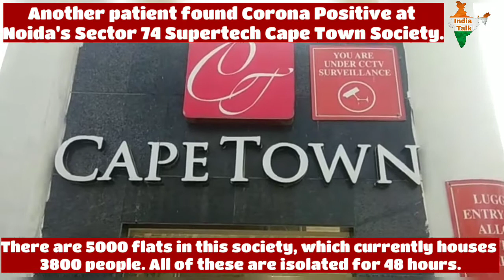नोएडा: सेक्टर 74 सुपरटेक केपटाउन में कोरोना पौजेटिव आने से 23 मार्च तक सोसायटी को करा गया सील ।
नोएडा के सेक्टर 74 में स्थित सुपर टेक कैपटाउन सोसाइटी में एक कोरोना मरीज के टेस्ट के दौरान रिज़ल्ट पॉजिटिव पाए जाने के बाद नोएडा की इस सोसाइटी को पूरी तरह सील कर दिया गया है। जिला प्रशासन स्वास्थ्य विभाग और पुलिस मौके पर पहुंच गई है और इस सोसाइटी को सैनिटाइजिंग करने का काम किया जा रहा है।  इस सोसाइटी 5000 फ्लैट हैं जिनमें इस समय 3800 लोग रह रहे हैं।  इन सभी को 48 घंटे के लिए आइसोलेट किया गया है यह सोसाइटी सोमवार सुबह 7:00 बजे तक सील रहेगी। प्राशासान का कहना है की अगर आदेश का कोई पालन नहीं करेगा तो उसके खिलाफ कानूनी कार्रवाई की जाएगी।